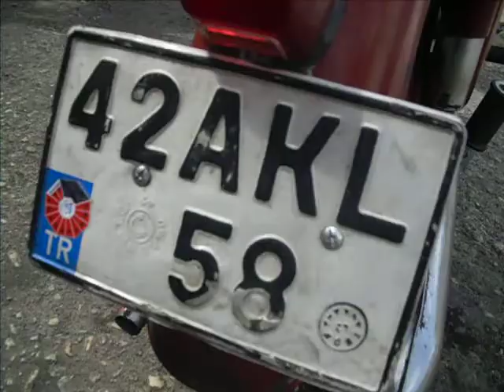JAWA Tek 559/250 Orjinal From Turkey Exhaust sound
JAWA Türkiye Manager - ALİ TOTAN